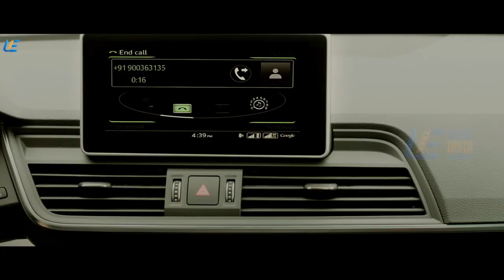Irumbu Thirai - Super Scene 12 | Vishal | Arjun Sarja | Samantha Akkineni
Movie Irumbu Thirai
Starring Vishal, Arjun, Samantha
Directed by P.S. Mithran
Produced by Vishal Film Factory